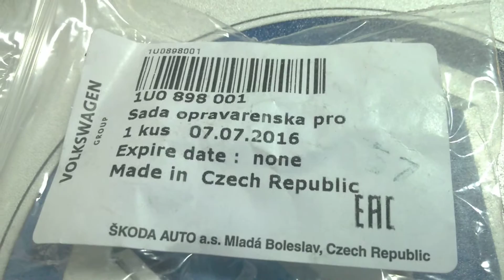1U0898001 Ремонтный комплект для личинки замка Skoda, VW, Audi, Seat